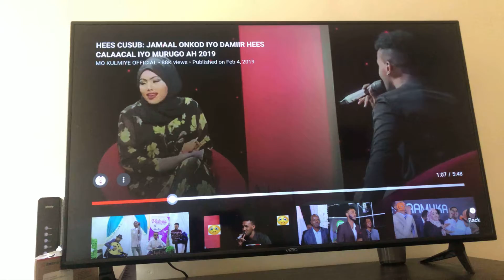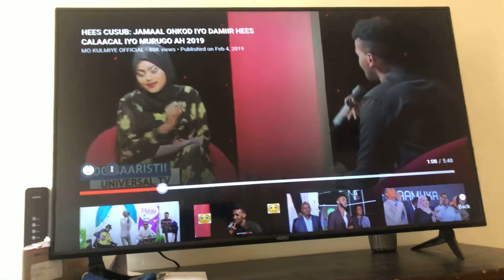this songs byXiLDHiDAN ZAkRlyE and fooziyo